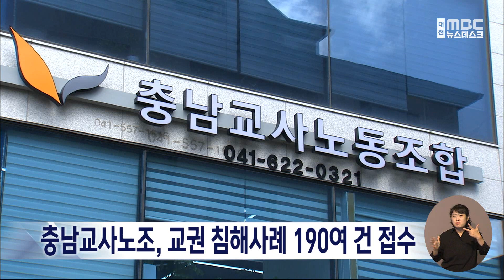충남교사노조, 교권 침해사례 190여 건 접수/대전MBC